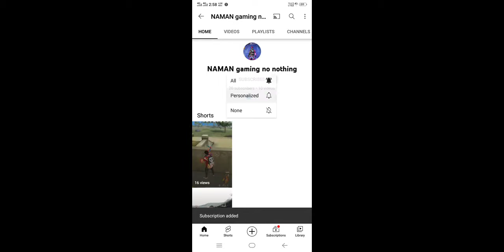NEW EVENT ||||| FREE LEGENDRY GUN SKIN ||| FREE REDEEM CODE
INSTAGRAM ID namankushwaha99

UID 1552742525